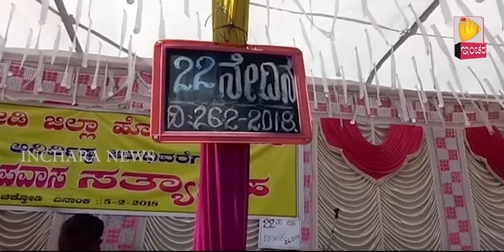Inchara News @ 04 PM On 26/02/2018 Chikodi